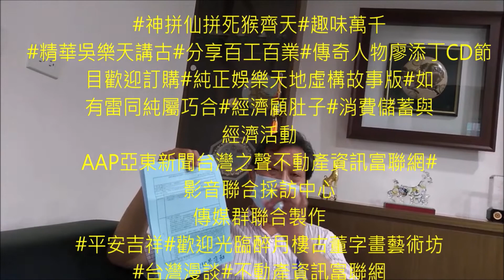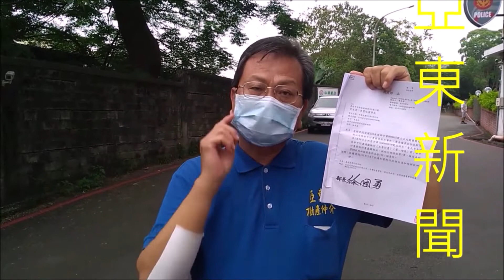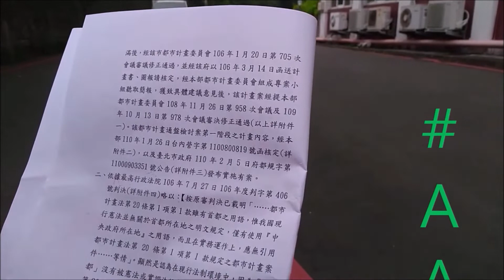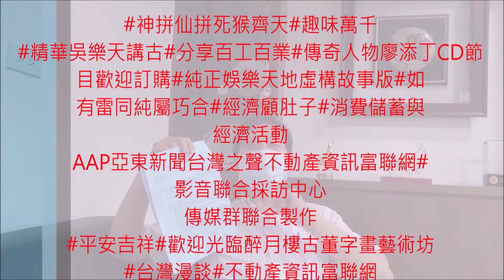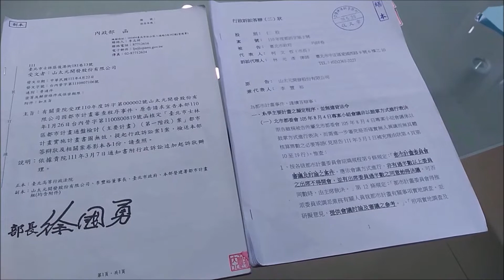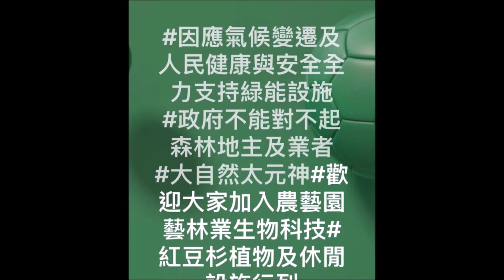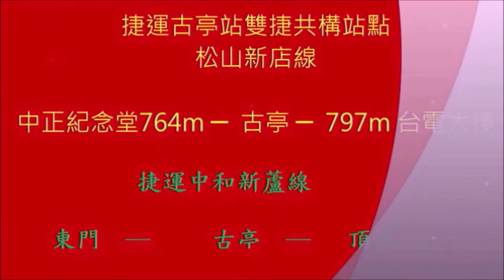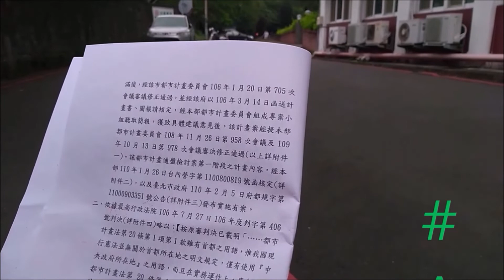信賴保護原則#聲請法規範憲法審查部分#按人民、法人或政黨聲請解釋憲法，須於其憲法上所保障之權利，遭受不法侵害，經依法定程序提起訴訟，對於確定終局裁判所適用之法律或命令，發生有牴觸憲法之疑義者，始得為之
有關信賴保護原則之適用部分，主要爭點在於「原告有無『信賴表現』存在，因此形成『信賴利益』」（如果確有信賴利益之存在，才有必要討論「是否有必要透過對公、私益之權衡，確認信賴保護原則之適用將構成對『依職權撤銷違法處分』之限制」法律議題）。所謂「信賴表現」，應係指人民基於對「信賴基礎」之確信，而在此基礎下，投入了對應之成本勞費。事後如果「信賴基礎」被抽離，人民原來基於確信所投入之成本勞費，即歸於徒然。該等成本勞費才是所謂之「信賴利益」（最高行政法院107年度判字第5號判決意旨可參）

（一）按人民據憲訴法修正施行前已送達之確定終局裁判聲請法規範憲法審查，其案件之審理程序準用第90條第1項但書規定；案件得否受理，依修正施行前之規定；審查庭就承辦大法官分受之聲請案件，得以一致決為不受理之裁定，並應附理由，憲訴法第92條第2項後段、第90條第1項但書及第61條第2項前段分別定有明文。次按人民、法人或政黨聲請解釋憲法，須於其憲法上所保障之權利，遭受不法侵害，經依法定程序提起訴訟，對於確定終局裁判所適用之法律或命令，發生有牴觸憲法之疑義者，始得為之，司法院大法官審理案件法（下稱大審法）第5條第1項第2款定有明文。
8
（二）核聲請意旨所陳，僅係就法院認事用法之當否有所爭執，未於客觀上具體指摘系爭規定究有何牴觸憲法之處，核與大審法第5條第1項第2款規定不合，應不受理。

　　財政部臺北國稅局表示，遺產稅應納稅額在新臺幣（下同）30萬元以上，且納稅義務人繳納現金確有困難時，雖可於納稅期限內，就現金不足繳納部分，申請以遺產中公共設施保留地抵繳遺產稅，但得全額或按比例抵繳稅額，須視被繼承人取得日期、原因等情形而定。
　　該局說明，納稅義務人申請以被繼承人所遺公共設施保留地抵繳遺產稅，該公共設施保留地除於劃設前已為被繼承人所有，或於劃設後因繼承移轉予被繼承人所有，且於劃設後至該次移轉前未曾以繼承以外原因移轉者，該土地得以全額抵繳外，應按比例抵繳，並以下列公式計算之金額為抵繳上限：〔公共設施保留地得抵繳遺產稅之限額＝依遺產及贈與稅法計算之應納遺產稅額 ×（申請抵繳之公共設施保留地財產價值／全部遺產總額）〕。
　　該局舉例說明，被繼承人甲君遺產稅經核定全部遺產總額為4,000萬元，應納稅額為300萬元，因甲君未遺留現金或存款，亦無死亡前2年內贈與繼承人現金或存款等情形，納稅義務人申請以甲君所遺A地號土地抵繳稅款(該地係於民國52年劃設為公共設施保留地，無遭占用之情事，核定遺產價值為200萬元)，其得抵繳遺產稅之限額將視甲君取得A地之日期、原因而定：
一、倘甲君係於民國60年繼承父親於民國45年買賣取得之A地，因A地係甲君父親於劃設前買賣取得，劃設後因繼承移轉予甲君，該土地得以全額200萬元抵繳遺產稅。
二、倘甲君係於民國60年買賣登記取得A地，因甲君於A地劃設為公共設施保留地後才買賣取得，該土地得抵繳遺產稅的限額為15萬元【本稅300萬元×(A地核定遺產價值200萬元／全部遺產總額4,000萬元)】。
　　該局呼籲，納稅義務人申請實物抵繳時，如無法取得全體繼承人同意，可依遺產及贈與稅法第30條第7項規定，由繼承人過半數及其應繼分合計過半數之同意，或繼承人之應繼分合計逾三分之二之同意，於納稅期限內提出申請，以免逾期加徵滯納金及滯納利息，影響自身權益。

　　財政部臺北國稅局表示，營業人因銷售貨物或勞務而取得之違約金，應開立統一發票並報繳營業稅。
　　該局說明，在中華民國境內銷售貨物或勞務及進口貨物，應依規定課徵加值型及非加值型營業稅，且銷售額係指營業人為銷售貨物或勞務，而收取之全部代價，包括營業人在貨物或勞務之價款外收取之一切費用。
　　該局舉例說明，甲公司於110年8月與乙公司簽訂承攬契約，承攬乙公司某土地的開挖工程，嗣乙公司於110年11月片面提前解除契約，遂依據承攬契約約定支付甲公司新臺幣100萬元違約金，該違約金係屬甲公司銷售勞物之銷售額範圍，甲公司應依規定開立統一發票報繳營業稅。
　　該局提醒，營業人之收入應否開立統一發票報繳營業稅，應以該收入是否與銷售貨物或勞務有關為依據，如係屬銷售貨物或勞務有關之收入，均應依規定開立統一發票報繳營業稅。倘有其他任何疑問，歡迎撥打免費服務電話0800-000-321或逕洽所轄稅捐稽徵機關，該局將竭誠為您服務。

營利事業列報研究發展支出適用投資抵減，其列報之支出應符合規定
　　財政部臺北國稅局表示，依據產業創新條例授權訂定之公司或有限合夥事業研究發展支出適用投資抵減辦法（以下簡稱產創投抵辦法）及中小企業發展條例授權訂定之中小企業研究發展支出適用投資抵減辦法（以下簡稱中小企業投抵辦法）規定，公司或有限合夥事業及中小企業最近3年內無違反環境保護、勞工或食品安全衛生相關法律且情節重大者，其資格條件及研究發展活動事實經中央目的事業主管機關審核符合規定，且於辦理營利事業所得稅結算申報時依規定格式填報，其符合規定之研究發展支出得在一定比率限度內，抵減應納營利事業所得稅額。
　　該局說明，依產創投抵辦法第5條規定，公司或有限合夥事業可適用研究發展支出投資抵減之支出項目包括（一）專門從事研究發展工作全職人員之薪資；（二）具完整進、領料紀錄，並能與研究計畫及紀錄或報告相互勾稽，專供研究發展單位研究用之消耗性器材、原料、材料及樣品之費用；（三）專為研究發展購買或使用之專利權、專用技術及著作權之當年度攤折或支付費用；（四）專為用於研究發展所購買之專業性或特殊性資料庫、軟體程式及系統之費用；（五）專門從事研究發展工作全職人員參與研究發展專業知識之教育訓練費用。另依中小企業投抵辦法第5條規定，中小企業若有前述（一）至（四）項之支出，亦可適用研究發展支出投資抵減。惟產業創新條例之研究發展支出投資抵減與中小企業發展條例之研究發展支出投資抵減，僅能擇一適用。
　　該局舉例說明，轄內甲公司109年度營利事業所得稅結算申報，列報產業創新條例之研究發展支出投資抵減，經該局查核其研究發展支出內容，發現甲公司所申報之「專供研究發展單位研究用之消耗性器材、原料、材料及樣品之費用」中有新臺幣（以下同）700萬元為例行性檢驗支出、文具費用、郵電費、差旅費、保險費、證書費等，該等支出非屬專供研究發展單位研究用之消耗性器材、原材料及樣品之支出，尚不得適用研究發展支出投資抵減，乃調減甲公司投資抵減稅額105萬元（700萬元x抵減率15%）。
　　該局呼籲，營利事業申報研究發展支出適用投資抵減時，應留意其支出性質是否符合上開投抵辦法之規定，以免因申報錯誤而遭調整補稅。

財政部表示，截至今(111)年6月7日止，110年度所得稅結算申報情形如下：
一、綜合所得稅(下稱綜所稅)已完成結算申報件數約460萬件(約占去年總申報件數645萬件之71.32%)，其中採用稅額試算件數151萬件，採用網路申報件數306萬件，兩者合計數457萬件，占已完成申報件數之99.35%。

二、營利事業所得稅已完成結算申報約76萬件(約占去年總申報件數99萬件之76.77%)，109年度未分配盈餘申報44萬件。

110年度所得稅結算申報及繳納期限至今年6月30日止，提醒納稅義務人務必在截止日前完成申報及繳納稅款，並請儘量在家利用網路報稅，以減少接觸、降低染疫風險。

財政部說明，今年綜所稅結算申報選擇信用卡繳稅者，不論刷卡時間先後，稽徵機關將統一在7月8日請款；選擇委託取款轉帳繳稅者，將於申報截止日後陸續進行扣款，請納稅義務人務必於申報時檢視帳戶資料是否填寫正確，並於申報截止日預留足額存款，以免扣款不成功或不足額遭加計利息補徵。

財政部再次呼籲，請尚未完成結算申報的納稅義務人，多加利用網路及多元繳稅管道在家報稅。另外，為鼓勵綜所稅納稅義務人使用手機報稅、在家報稅及e化繳(退)稅，各地區國稅局都有推出相關抽獎活動，最高獎金5萬元，活動內容及注意事項請至各地區國稅局網站查詢。